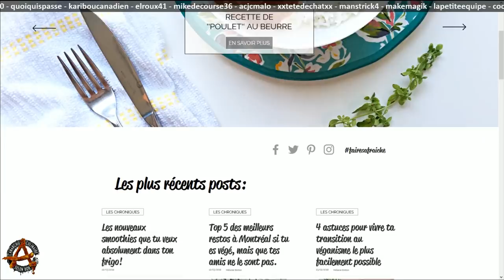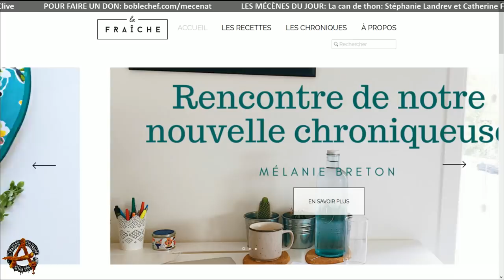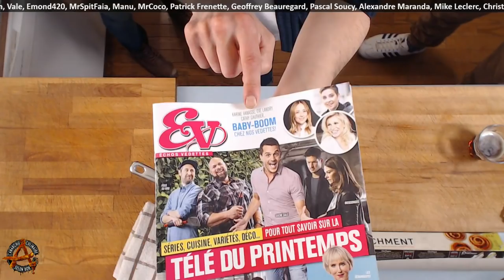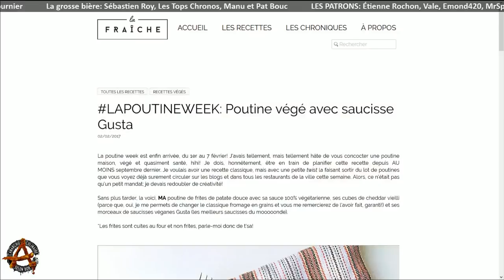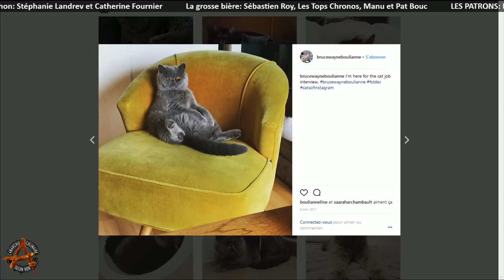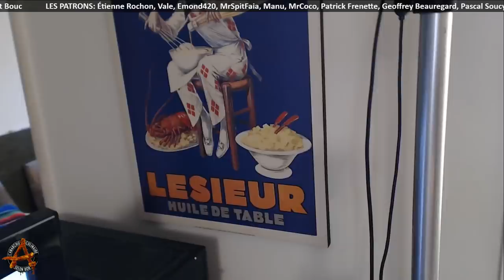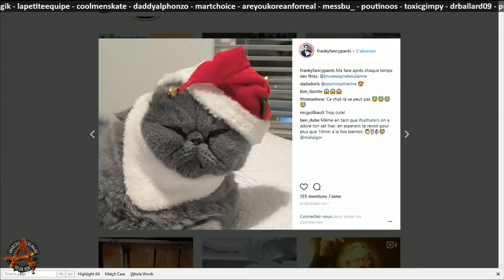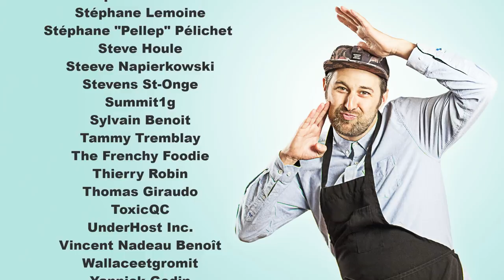Bob le Chef LIVE #98 François Boulianne & Eve-Lyne Auger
Avis aux mécènes et philanthropes de tout acabit:
Le projet de l’Anarchie Culinaire est le fruit d’un effort collectif et demeure 100% indépendant. Aidez-nous à garder la cuisine libre en faisant un don. Merci !